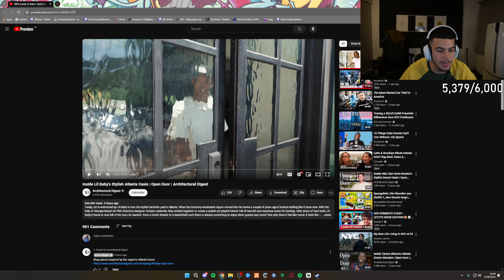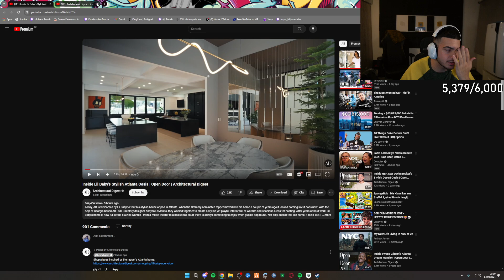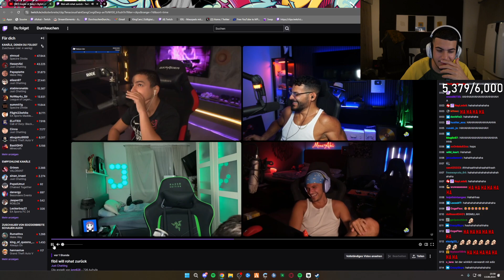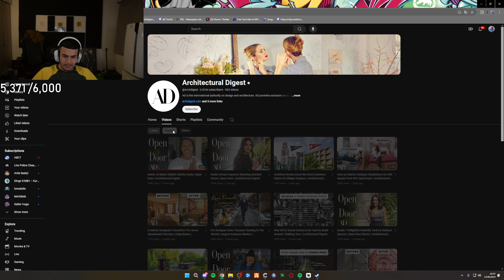xRohat - Stream vom 13.08.2024 [Part 9]